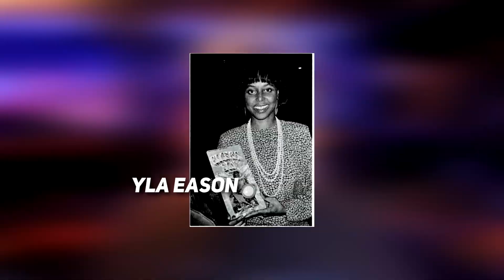SUN-MAN: HISTÓRIA E LANÇAMENTO COMO MASTERS OF THE UNIVERSE ORIGINS